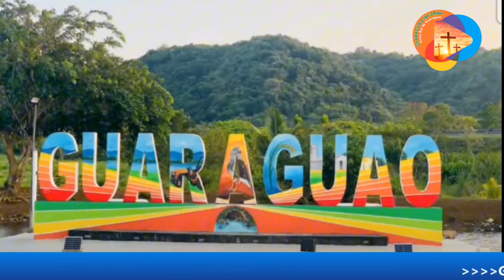La Posa de Guaraguao ( Amazona) Balneario La Posa de Guaraguao.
Ambiente en el Balneario La Posa de Guaraguao ( Amazona) - Viernes Santo.  2024